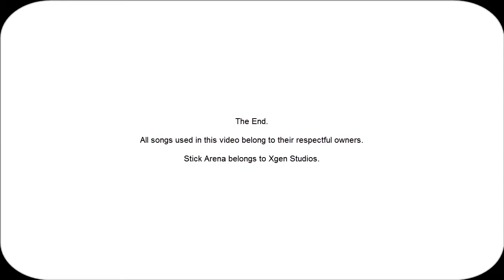Stick Arena Gameplay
Please let me on machinima, I want to be on MLG.